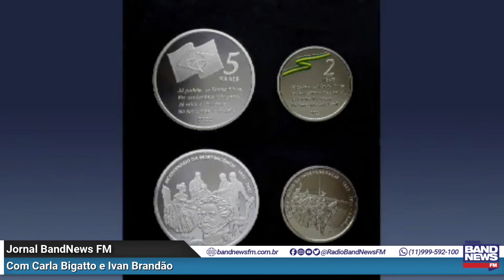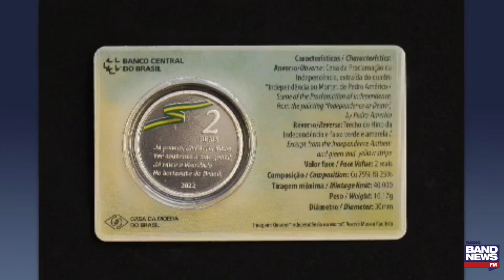Banco Central lança moedas comemorativas dos 200 anos da Independência do Brasil